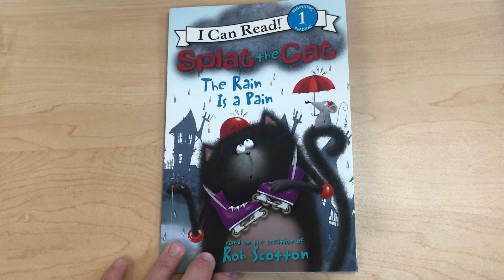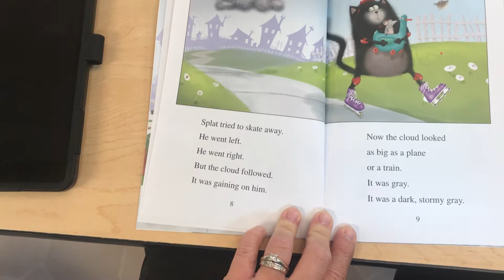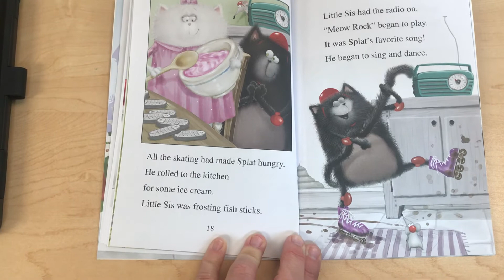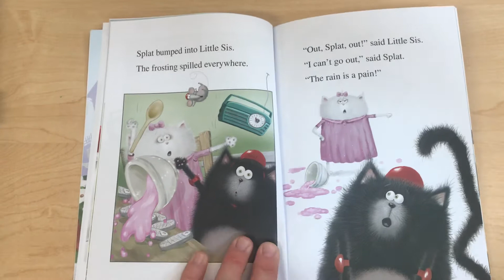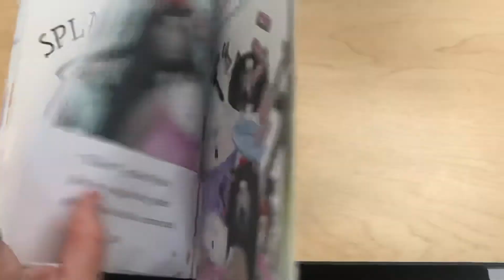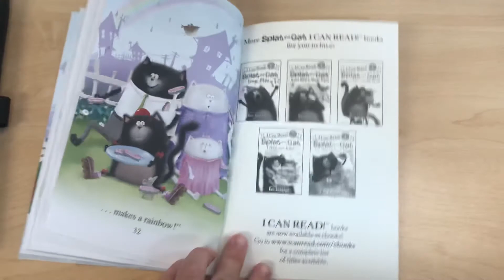Splat the Cat-The Rain Is a Pain